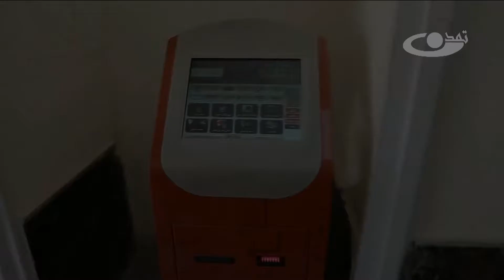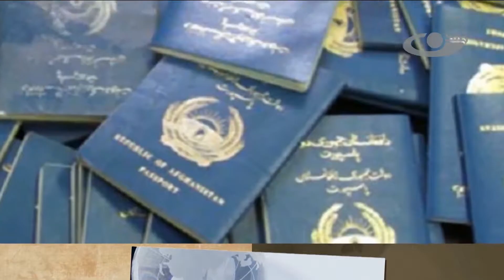روی خط زندگی- خدمات آسان خدمت - 9 12 1396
ایجاد مراکز آسان خدمت (One,Stop Shop) یک نوآوری موثر در سیستم ارایۀ خدمات عامۀ افغانستان است، که در یکموقعیت مرکزی خدمات عامه ادارات مختلف دولتی و خصوصی را زیر یک سقف به شهروندان به شکل ساده و سریع ارایه خواهد نمود. طرح آسان خدمت که یک مرکز واحد برای عرضه خدمات عامه و بر اساس مودل آسان خدمت کشور دوست آذربایجان میباشد گرفته شده است. آدرس سایت و شبکه های اجتماعی ما: